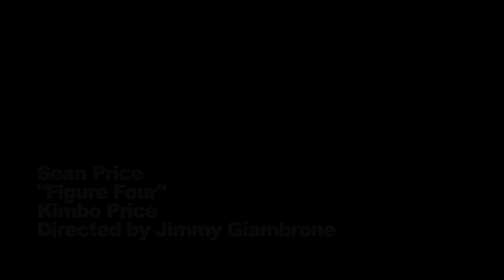Sean Price - Figure 4 (Official Music Video)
RIP

If you’d like to help support Sean Price’s family please make contributions

The official Duck Down release of Sean Price's "Figure 4" music video off the 'Kimbo Price' mixtape.